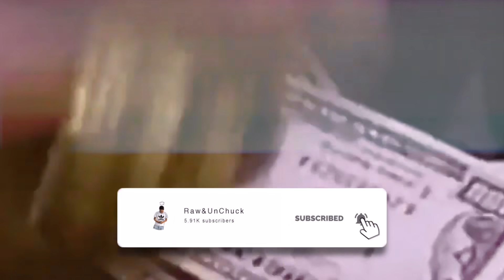Why Don't We - Chills (Official Music Video) [REACTION!] | Raw&UnChuck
This video is about, " WHY HAVE I NEVER HEARD OF THEM?! | Why Don't We - Chills (Official Music Video) [REACTION!] ". ENJOY!